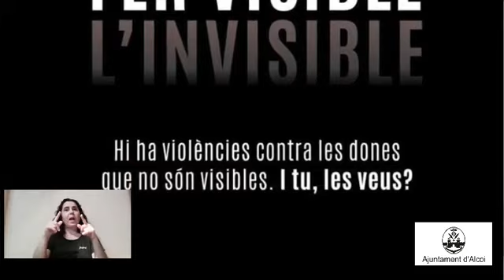ALCOI: Alcoi presenta la campanya 'Fer visible l'invisible' amb moriu del 25N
El 25 de novembre és el Dia Internacional per l'Eliminació de la Violència contra les Dones.

Des de diferents entitats s'han organitzat actes que podeu consultar en la programació adjunta, cal ressaltar que el mateix dia 25 a les 12 hores serà la lectura del manifest en la plaça d'Espanya.